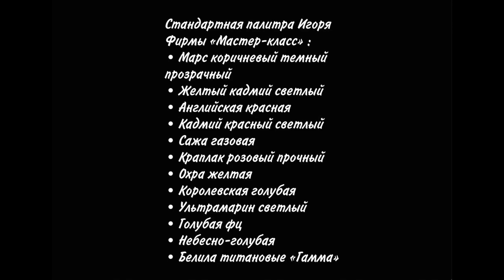Видео-урок "Портрет девочки". Художник Игорь Сахаров